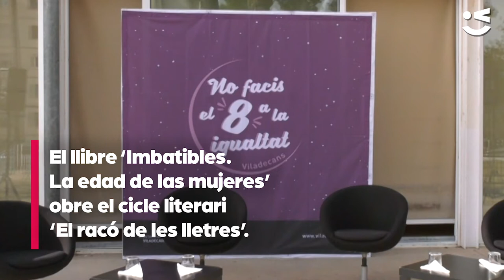'Imbatibles. La edad de las mujeres' inicia el cicle literari 'El racó de les lletres'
S'ha iniciat a Can Batllori el cicle literari 'El racó de les lletres' amb la presentació del llibre  'Imbatibles. La edad de las mujeres'. Les coautores del llibre, han assistit per resoldre els dubtes i recollir les idees dels viladecanencs.
El cicle durarà fins al dia 22. Pots sumar-te a les pròximes presentacions a